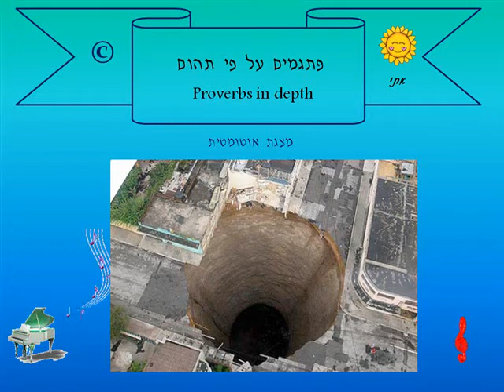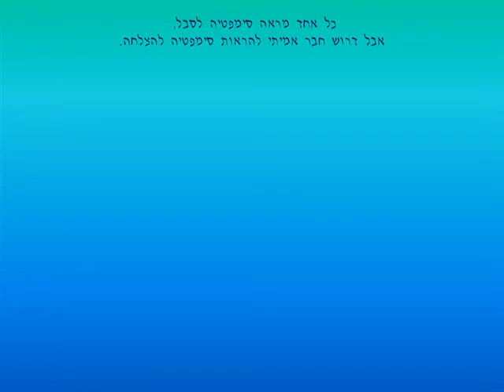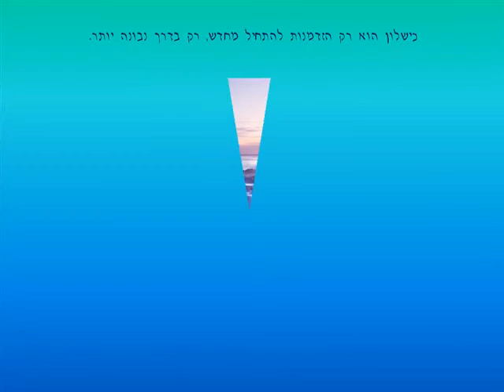פתגמים על פני תהום יוני 16